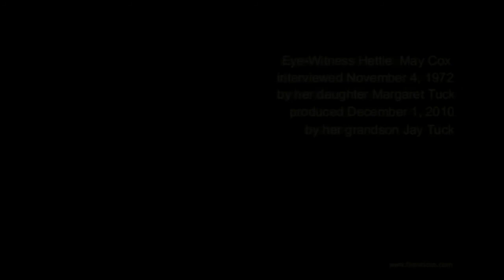Jay Tuck Autobiography - Part One: The Great Galveston Flood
This all was sparked by an old audio cassette I found in a drawer. It contained an interview my mother had recorded with my grandmother. She wanted to preserve her eye-witness account as a survivor of the Great Galveston Flood of September 7, 1900. After listening, I checked for photos around the internet and produced this video.
Actually, it got me going on family history. So I did one on my father, Jay Nelson Tuck. Then on to my entire autobiography. This is Part One.